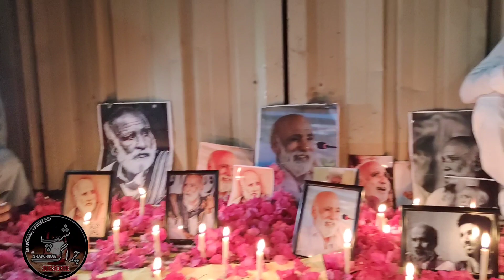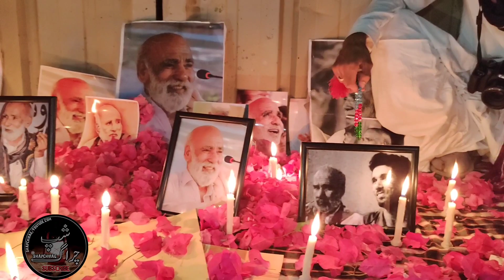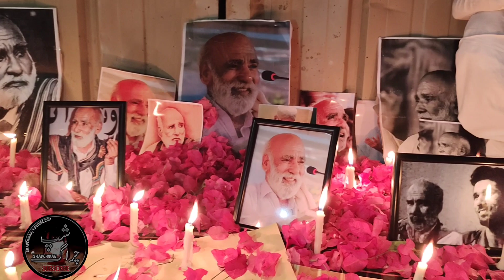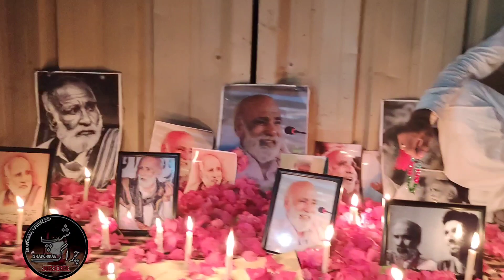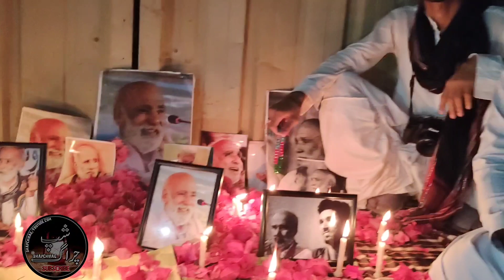Pad bele || Ismail Aftab || Mubarak Qazi e Yad A mom batibebRawank || September 21, 2023